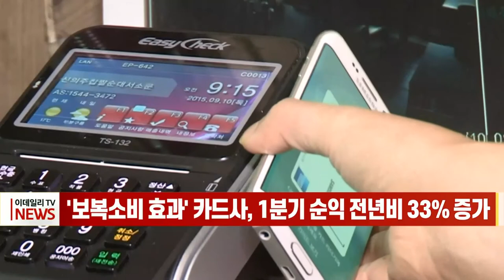[이데일리N] '보복소비 효과’ 카드사, 1분기 순익 전년비 33% 증가 (20210520)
국내 카드사들의 1분기 실적이 크게 늘었습니다.
그간 코로나로 눌려 있던 소비심리가 되살아나면서 이용량이 급격히 늘었고, 정부의 금융지원에 따라 연체율이 크게 개선되면서 대손충당금이 줄어든 영향입니다.
카드업계에 따르면 주요 카드사 8곳의 올해 1분기 당기순이익은 7328억원으로 지난해보다 33.6% 증가했습니다.
카드사들의 양호한 실적은 최근 회복된 소비심리에 따른 것입니다.
여신금융협회에 따르면 올 1분기 카드승인액은 223조 8000억원으로 지난해보다 8.7% 늘었습니다.
다만 카드사들의 실적 증가가 하반기까지 이어질지는 미지수입니다.
하반기 가맹점 수수료 원가 산정 결과 발표와 이자상환 유예조치 종료 등 굵직한 사안들이 놓여 있어 불확실성으로 작용할 전망입니다.